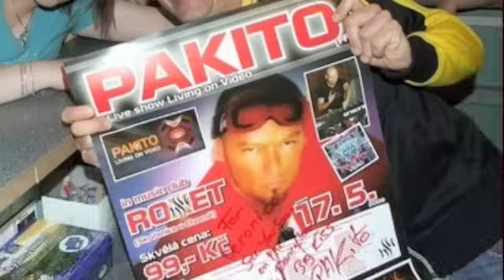PAKITO - YOU WANNA ROCK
MANAGEMENT & BOOKING :
Olivier
skype : olivnilson